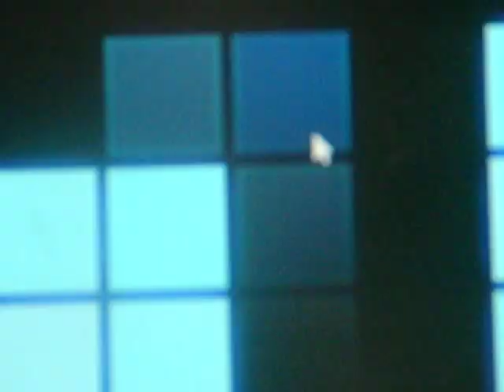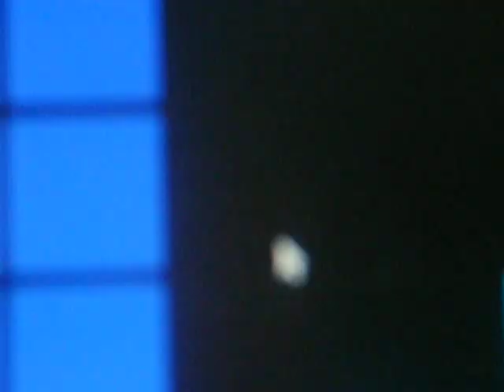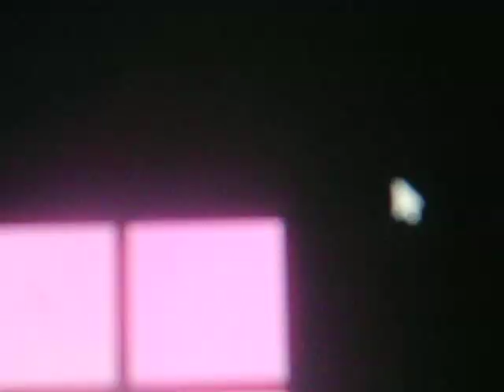FUSEE SPATIALE GEORGES DES COULEURS - CLEMATRIX " J'IRAI JOUER CHEZ VOUS " MUSIQUE DE L' UNIVERS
Saint-Georges dérivé du prénom Grec " Geörgios ", il sert à désigner,  celui qui travaille la Terre , il fût un martyr en Palestine au début du IVé siécle. Il est un véritable artiste charismatique, il trouve toujours les ressources qu'il faut pour impressionner et surprendre.En amitié avec ses amis musiciens, on lui reconnait sa générosité, sa loyauté ainsi que sa formidable gaité musicale  Georges est un homme tout à fait singulier et fascinant avec qui la vie ne risque pas d'être monotone.